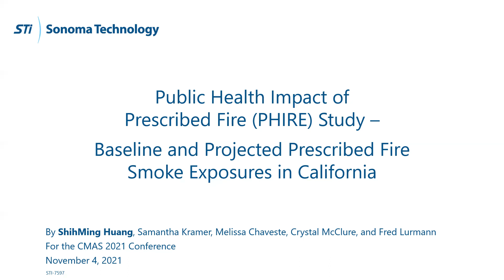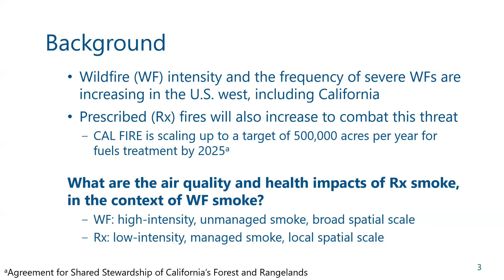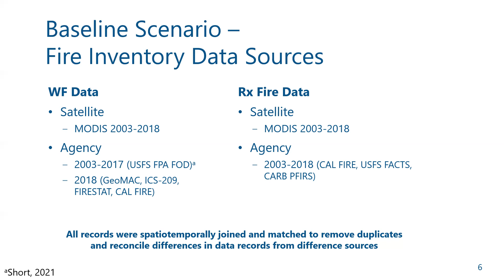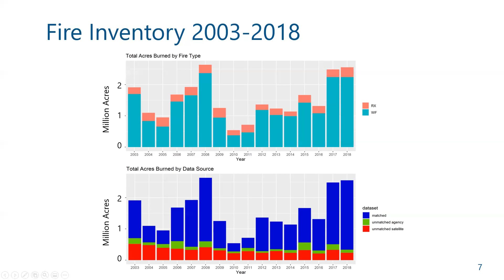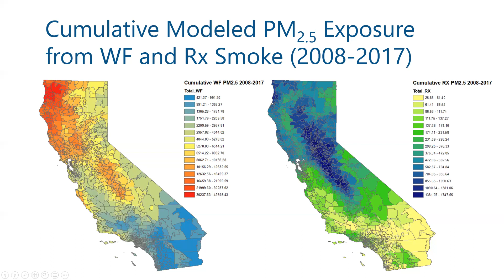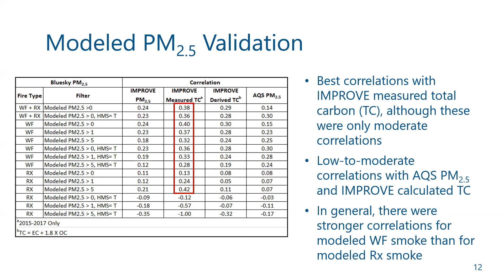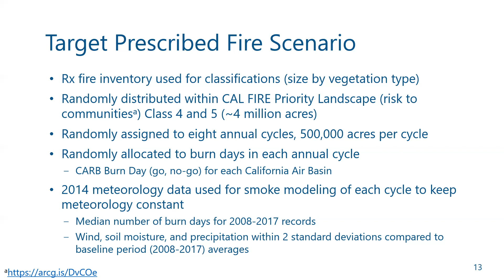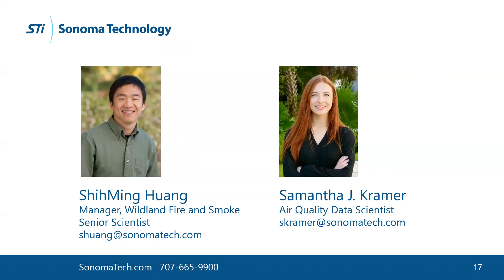CMAS 2021: Public Health Impacts of Prescribed Fires (PHIRE) Study- Fire Smoke Exp. in California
Presentation given at the 2021 CMAS (Community Modeling and Analysis System) Conference on November 4, 2021, by ShihMing Huang of Sonoma Technology.

Additional authors on this work are Dr. Samantha Kramer, Melissa Chaveste,
Dr. Crystal McClure, and Fred Lurmann of Sonoma Technology.

Full title: Public Health Impacts of Prescribed Fires (PHIRE) Study - Baseline and Projected Prescribed Fire Smoke Exposures in California